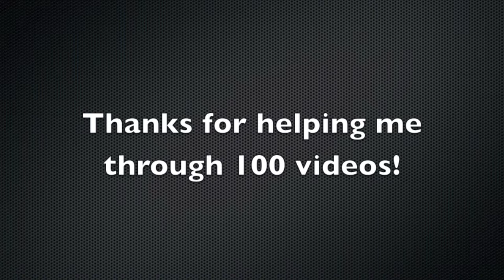"Baseball" an Original Baseball Song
100th video!!! Thanks for supporting me all the way to this point in time!